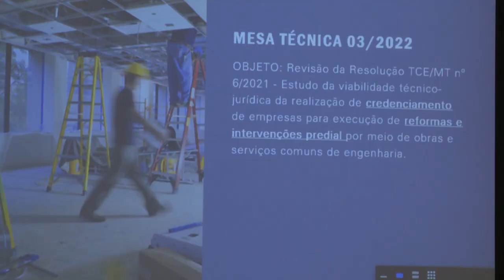TCE-MT assume papel conciliador e muda rumos do desenvolvimento do estado a partir de mesas técnicas